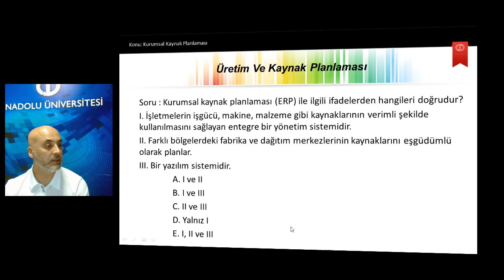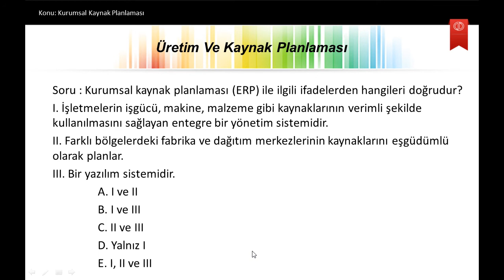Üretim Yönetimi Ü6S10